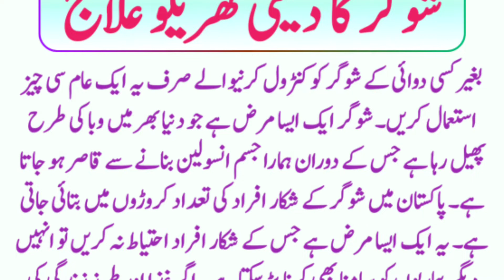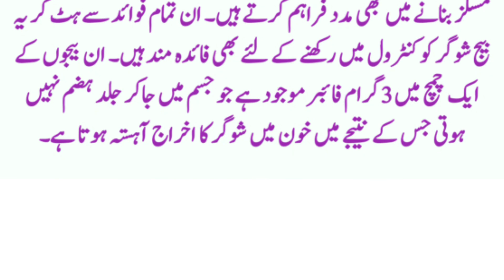shogar Ka Desi Gharelu Ilaj